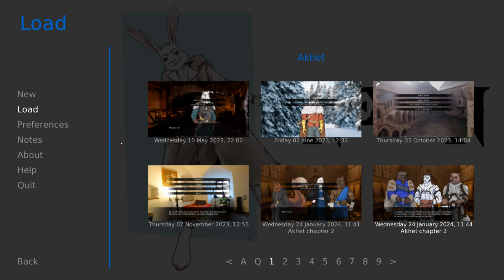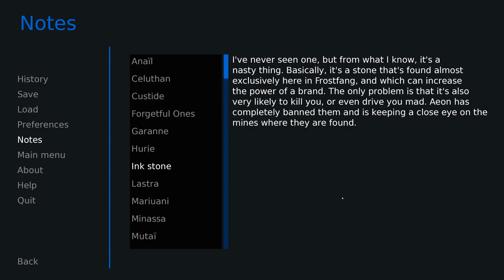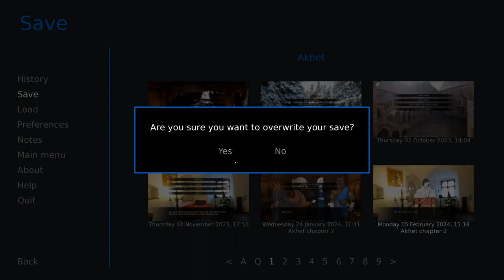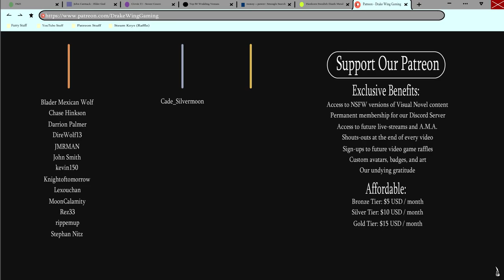Disaster Strikes- NeveN #30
The meeting with the Council comes to a sudden conclusion when it is revealed that the Mekadian envoy has been slaughtered in a new episode of NeveN!